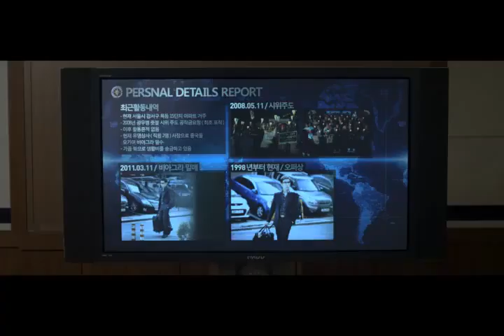BJ#Card - 간첩 예고편